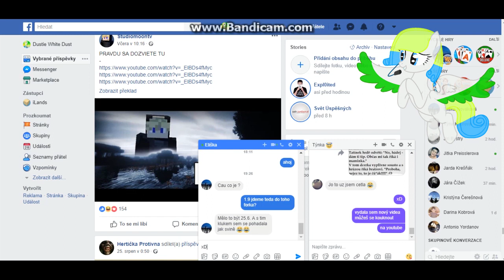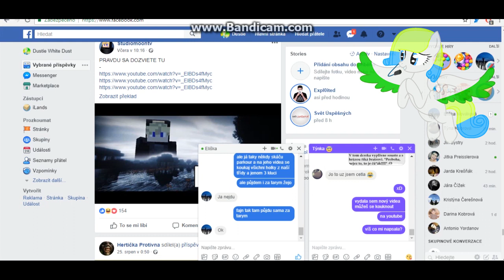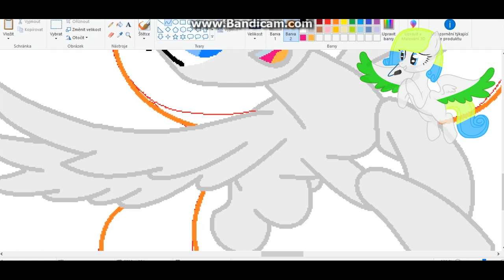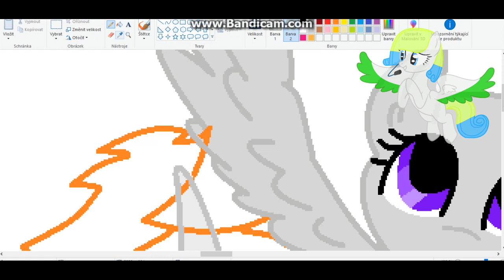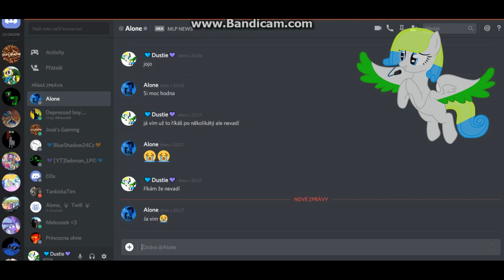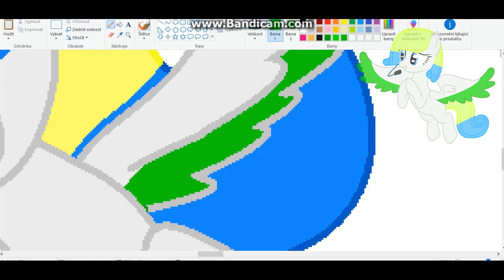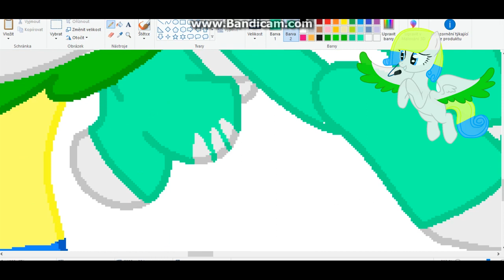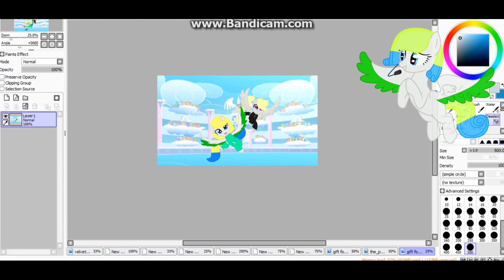MLP [Next Gen] Let's go fly sis (Base Edit)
Skype:Dustie (White Dust)